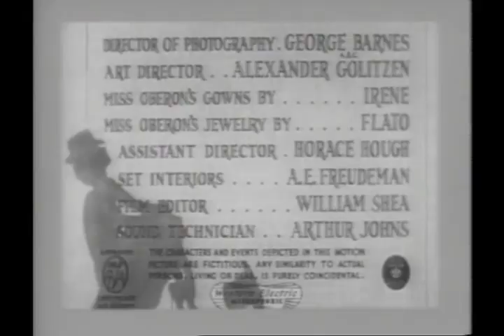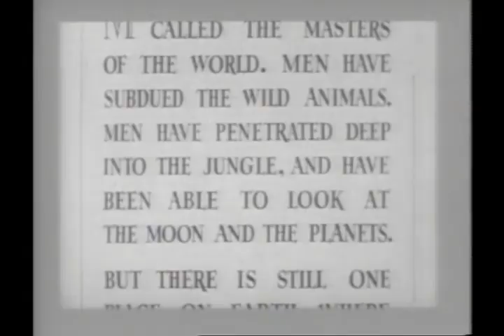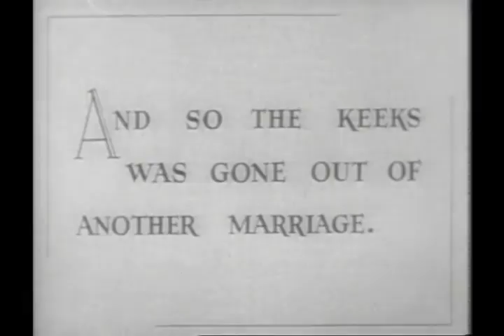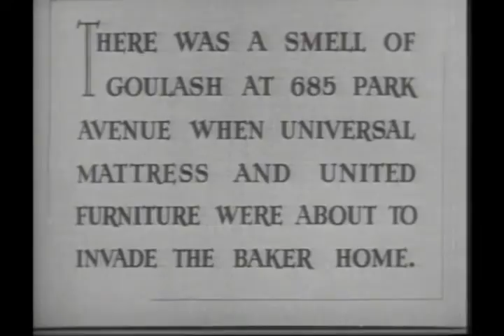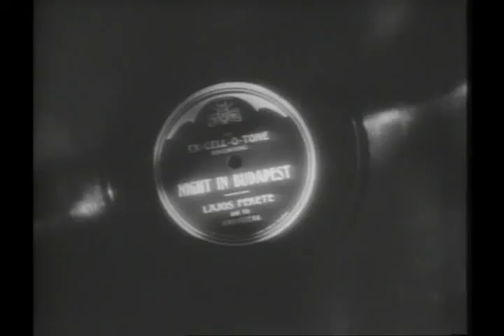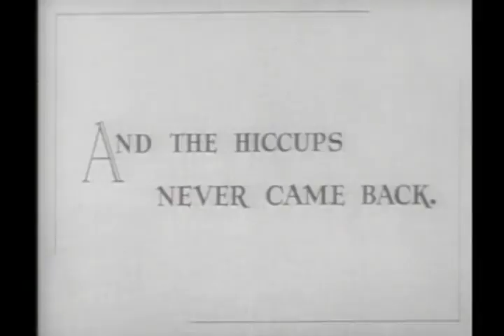COMEDY Title 2 niagra falls & that uncertain feeling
this is either niagra
falls or maybe 2 movies that uncertain feeling